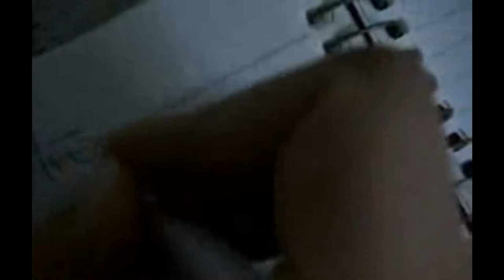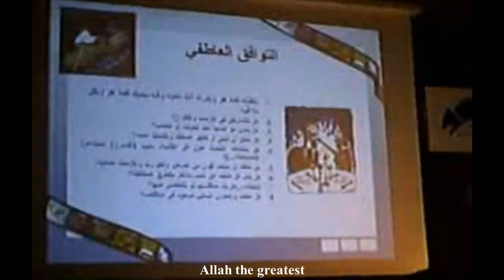Short movie:Attention Pleaseالفيلم القصير: برجاء الانتباه | هاله أبو شادي 2007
فيلم قصير وفيديو ارت ، من انتاج 2007، اخراج وتصوير ومونتاج : الفنانة د.هاله ابو شادي
يتحدث عن المشاعر الداخلية للفتاه في مرحلة الانتقال من التخرج من الجامعه و الاستضام بالحياه العامة بمصر في ذلك الوقت.. حيث تطلب الفتاه من من حولها النصائح (الام - الاخت - الخالة - الصديقة - مدرستها بالكلية)  حول ما تفعله بحياتها بشكل عام
والذي انتج الكم الهائل من التشوش في شخصيتها مما ادي الي تشوه ملامخها في المرآة

Video Art & Short film.. produced in 2007.. directed, videography and montage by. Hala Abu shady.
This film deals with the feelings of girls' maturity, it's about the age that should be has the completion of female figure But unfortunately it controlled by the community traditions. I discussed my own wishes of my life, my family wishes and my friend's opinions about my next level in life which made me confused and blur my personal features.  The film contains scenes recounted to many different female characters of all ages and classes in Egypt. The film does not contain Audio art I used normal sounds to show the actual truth within the community of silence about the girl personality.